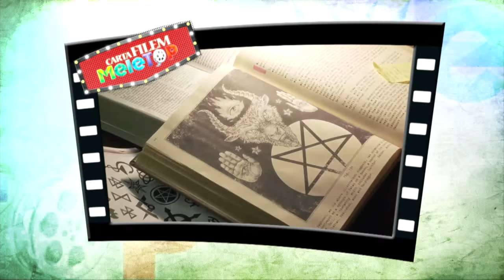MeleTOP - Borak Super Spontan Bersama Zizan Razak Ep157 [3.11.2015]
Tahniah diucapkan kepada Zizan Razak yang menjuarai Super Spontan All Stars! Wuhooo!